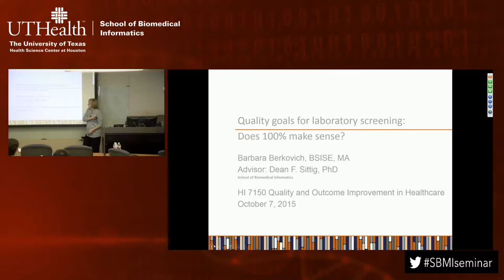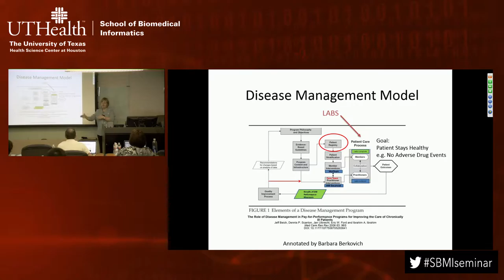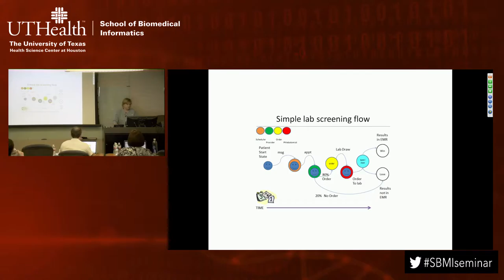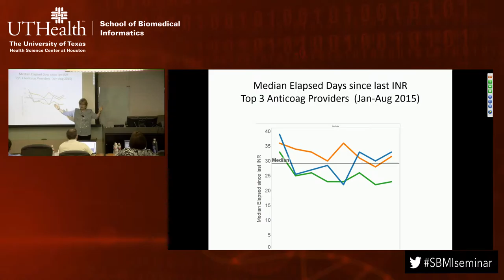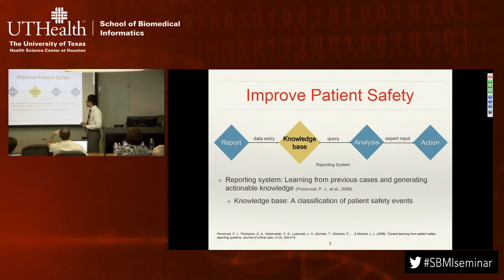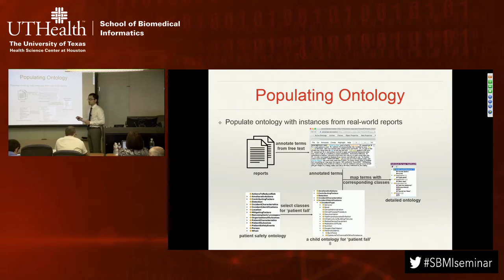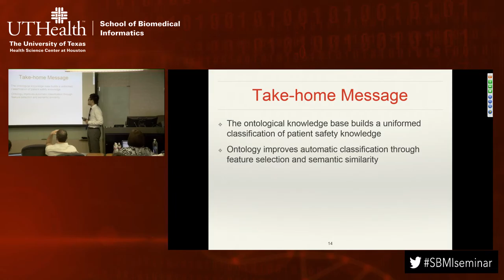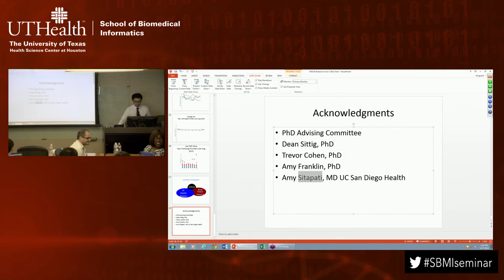October 7th, 2015 SBMI Research Seminar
Quality Goals for Laboratory Screening: Does 100% Make Sense?
Barbara Berkovich, MA

Gain more from patient safety reports: an ontological perspective
Chen Liang, MS